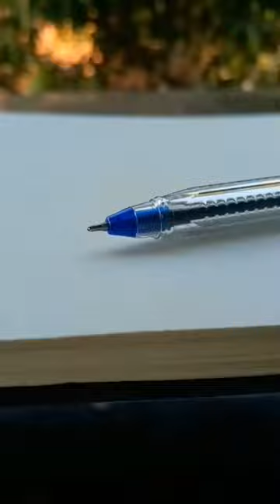ball pen zoom#shorts